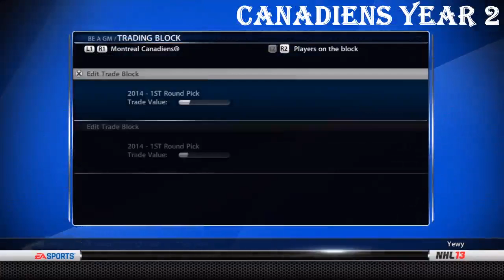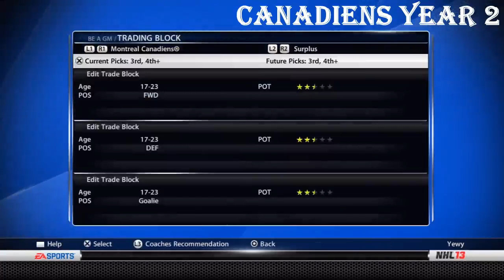NHL 13: GM Mode 4 Commentary - Montreal Ep.10 "Resign/Free Agency"